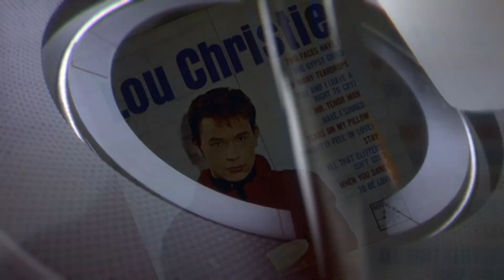Lou Christie 2019 East Coast Music Hall of Fame Awards Inductee